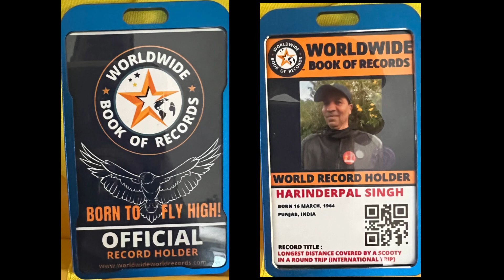World Record Set on Scooty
worldwidebookofrecords RecordOnScooter

India-Nepal-Bhutan-Ride-Part- Song.
Hello Friends,
I am Advocate Harinder Lally and all of you are warmly welcomed at our YouTube channel Logical Ways. In this video you will know about Taj Mehal of Agra

I along with two other persons is going to all India, Bhutan and Nepal ride by Two-Whealer. It’s Part-Song

Flollow us on:---